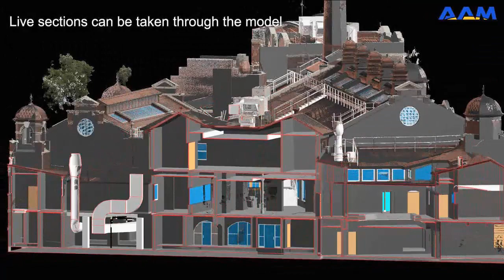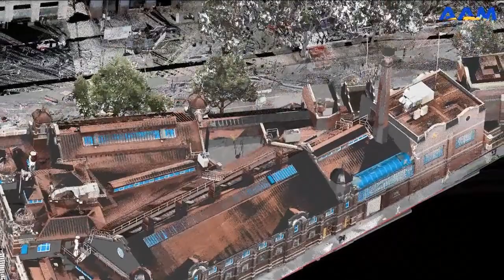Laser Scanning to BIM - Historic Melbourne City Baths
AAM was recently commissioned to laser scan and 3D model the entirety of the historic Melbourne City Baths.

This project has delivered an outstanding, spatially accurate and visually impressive parametric LOD300+ REVIT model for the City of Melbourne.

With Editable native REVIT object families, phasing and work-sets, level allocations, REVIT Audit completion and survey base point allocation, AAM can correctly and accurately produce as-built BIM for your project.